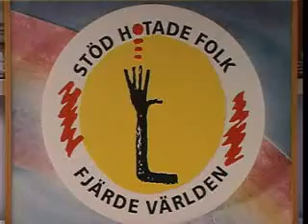FJÄRDE VÄRLDEN - Burmakonferensen 16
Från Föreningen Fjärde Världens Burmakonferens hösten 2008.